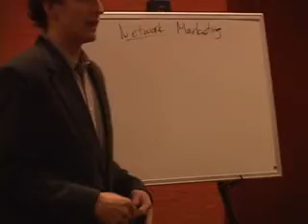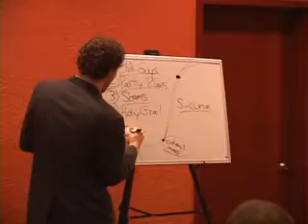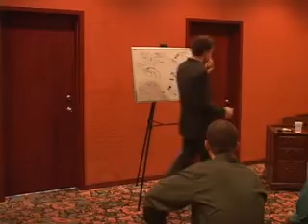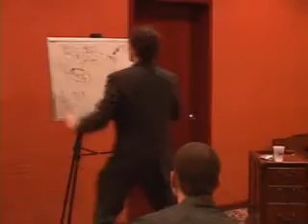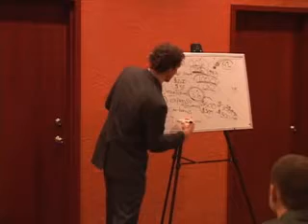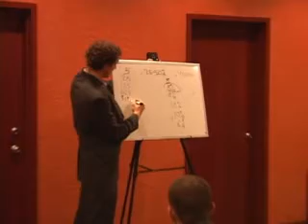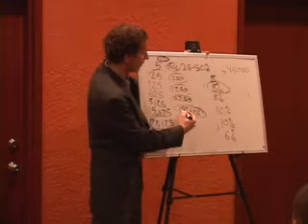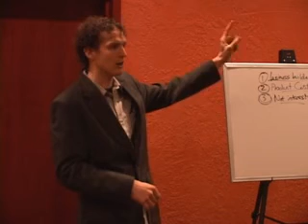Network Marketing and Diet Myths Exposed - The Agel Phenomenon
Hi everyone, this is me (Dave Wood)doing a complete presentation on the Agel Phenomenon and how it works.

Agel Enterprises
Presenter: David Wood
Filming/Project Editor: Mike Martinez